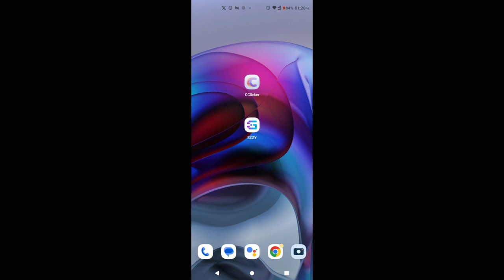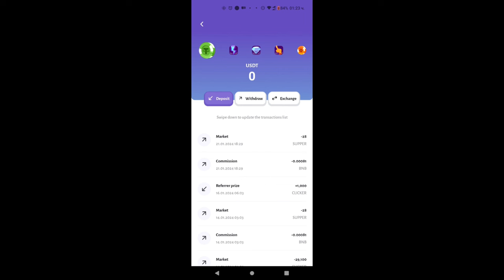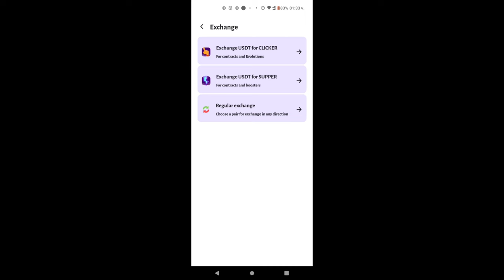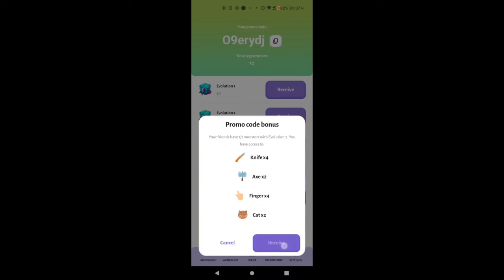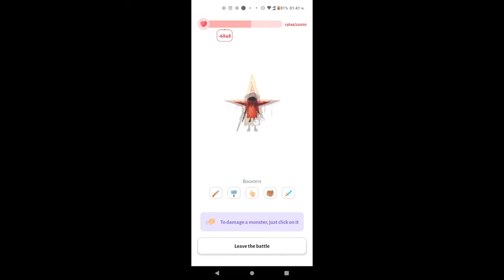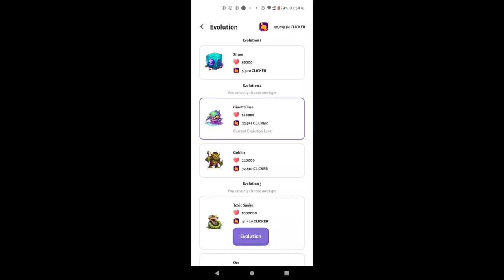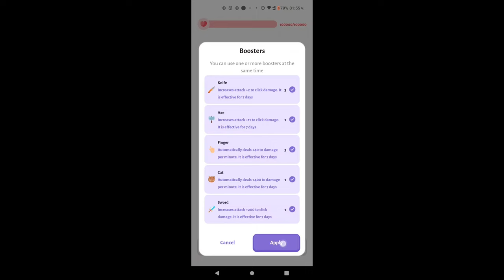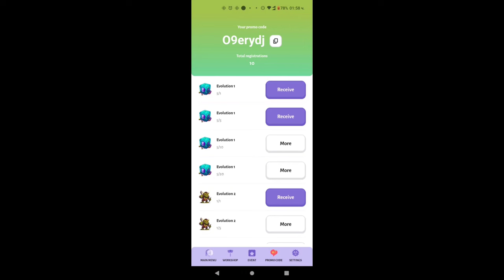CryptoClicker💰 Get tokens and prizes! еп. 11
We remind you that in addition to the usual battles with monsters you can take part in the campaign and event, which are available to all players right now! 🎉

1. "CryptoClicker Heroes" promotion allows you to win up to 1 000 USDT for inviting new players. 🥳

2. You can get up to 3 event monsters with increased rewards for winning the Decorating Frenzy event. That is a total of 6 monsters (regular and event monsters) you can fight at the same time and take part in the prize draw. Joining the event is very easy - you need to go to the Event tab in the app, select Decorating Fever and get at least 1 Monster Contract. 👍

You can get PREMIUM tokens for event monsters on our website for USDT